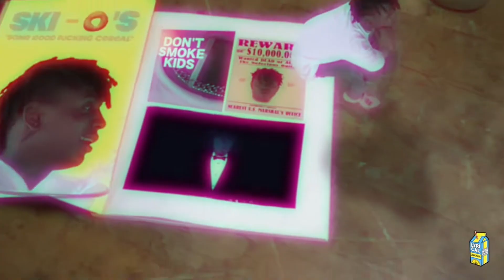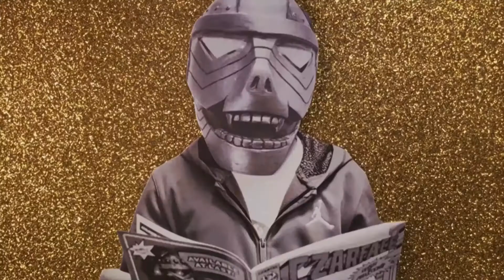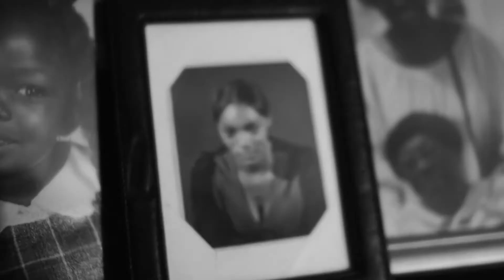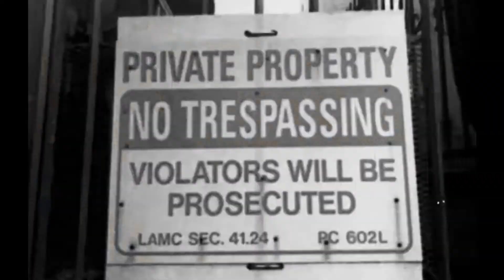Fantano's Top 50 Rappers (of 2010-Present)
As of now, I have compiled an average score of 92 different acts in hip-hop based on ratings theneedledrop gave them in his reviews. This includes solo rappers, groups, and Flying Lotus. So I decided to make a video of the Top 50.

To explain the rules, an act must have 3 or more projects with an official score from him in a review. This does include some Collab albums. I do have billy woods and Armand Hammer separate though, and that's because he has enough Armand Hammer reviews for them to be their own act.

I acknowledge some rappers have the same score, so don't pay too much attention to the number ranking if the average is the same. But just to sort of explain my thought process, I'll give you an example. Big KRIT, Lil Ugly Mane, and Ghostface Killah all had a 6.5 average. I put Ugly over KRIT because Fantano has expressed that he wished he reviewed Mista Thug Isolation which might of brought his average up. But I put GFK above both of them because he has countless classic albums in the past and achieved the same score as them, even though you might say he's past his prime. Not to mention, I just had to have him at 36

You can view the full list with the bottom 42 and that will get updated when he does a new review on a rapper here:

Yes, I know I said "rappers" in the title while I have rap groups and a producer on this list, but the word rappers gets the point across best.